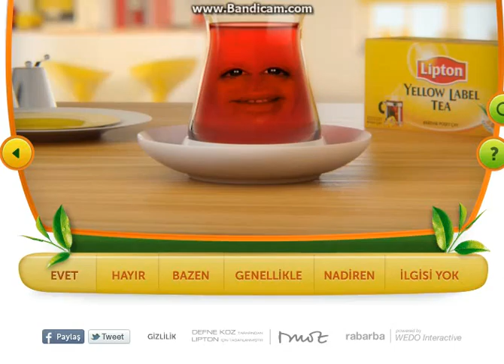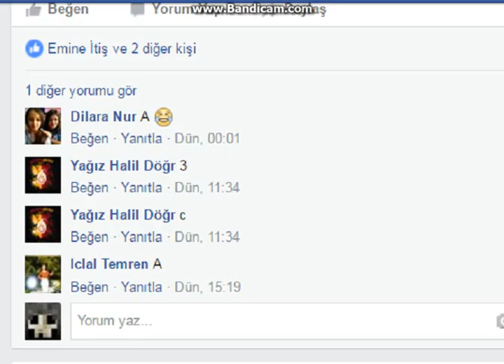akıllı çay bardahı konuştumm